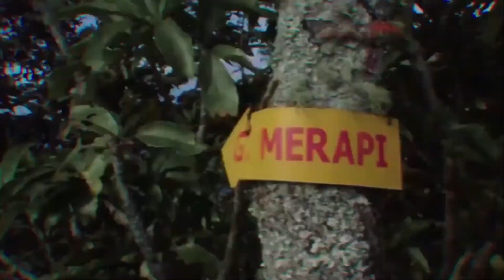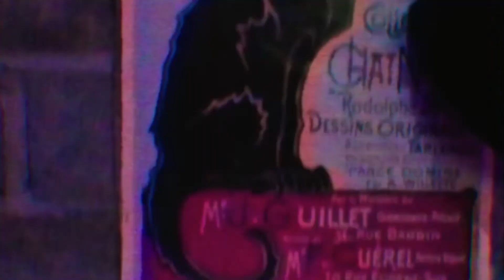The Noble Attempt Podcast #9 [feat. Bonggi]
Bonggi is a myth, a magic man, a musician and videographer based in Yogyakarta, Indonesia and Sweden. Join us as we discuss making music, navigating perfectionism and living as a creative far from home.